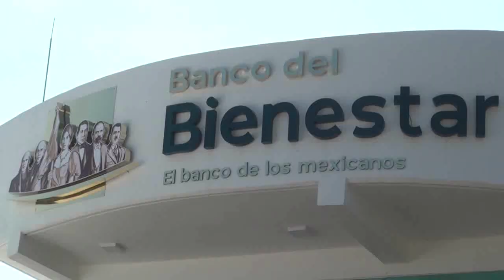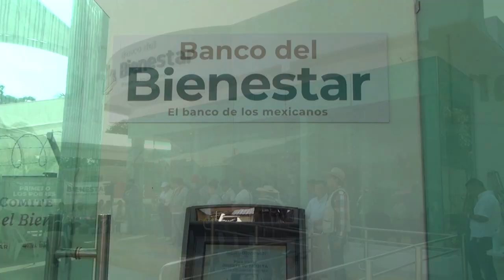RTGnoticias | Inauguran en Copala el Banco del Bienestar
Habitantes de Copala, así como autoridades municipales, estatales y federales, celebraron la Asamblea del Comité de Programas para el Bienestar y la inauguración de la sucursal del Banco del Bienestar en la cabecera municipal.